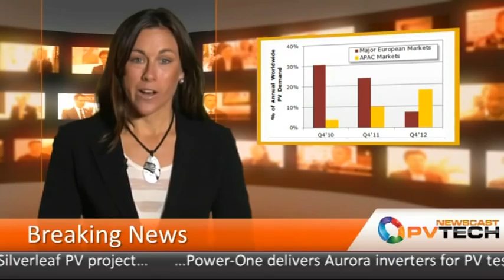PV-Tech Newscast -- August 31, 2012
Continuing on from last week's Newscast, more financial results have emerged with Yingli Green posting a US$90.2 million net loss despite module shipment volumes increasing. Chinese PV manufacturer ReneSola also reported higher module shipments. Meanwhile, Hanwha Group has bailed out Q-Cells as it struck an acquisition deal which sees the former assume Q-Cells' debt. Staying positive, this week has also seen the approval of several large-scale PV projects for GCL Poly, 8minutenergy Renewables and Gestamp. In Japan, the newly founded Japan Mega Solar Power said it would invest in 250 solar PV plants over a five-year period. Japanese PV manufacturer Panasonic, meanwhile, has set its sights further afield and is offering project finance on commercial-scale projects in North America. And finally, research from NPD Solarbuzz reveals that PV demand is soaring in Asia Pacific with an expected year-on-year growth forecast to be around 80%.

Companies: 8minutenergy Renewables, GCL-Poly, Gestamp, Hanwha Group, Japan Mega Solar Power, Panasonic, Q-Cells, ReneSola, Yingli Green